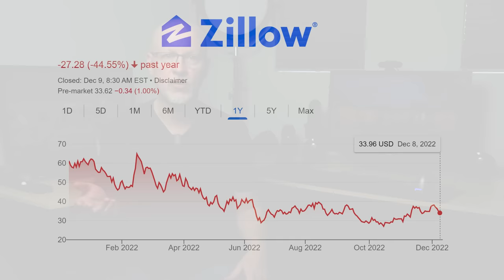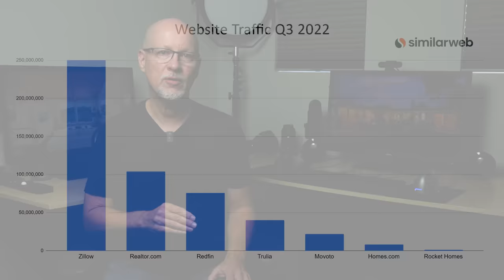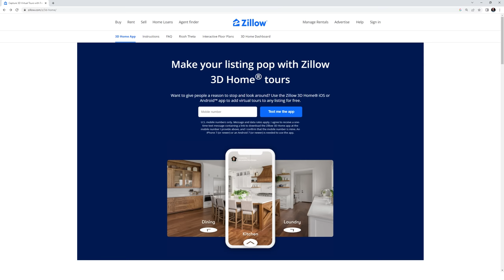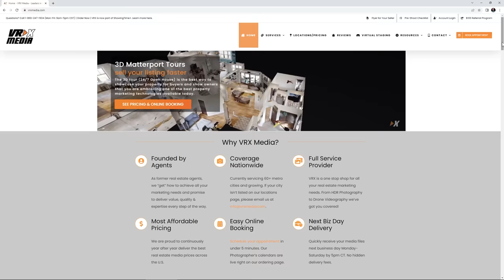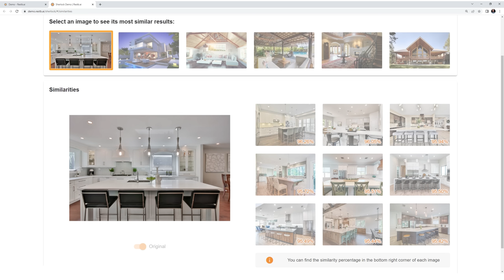Big Changes Coming to Real Estate Photography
Significant changes in the real estate industry will affect photographers in 2023 but there are things you can do to prepare for what's coming. Below are links pertinent to this video:

My real estate photography series: